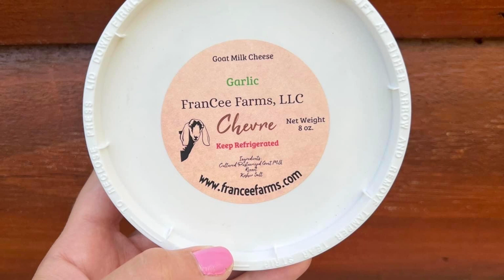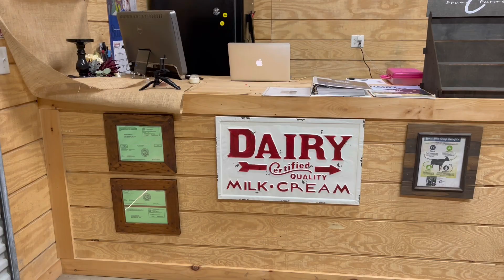Divine intervention: Local farm produces FDA approved goats milk products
As fate would have it, a job opportunity for Jeff Chappell opened up in Rocky Mount. That led to the purchase of 38 acres of land where Chappell and his wife, Lisa, eventually created FranCee Farm. Shannon Baker has more of their story and the unique aspect of it.